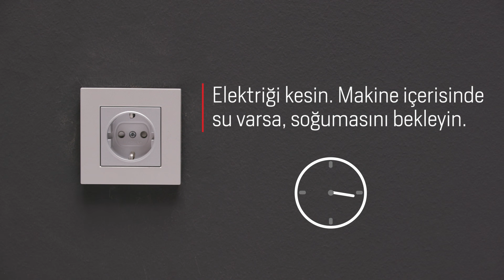Çamaşır Makineniz Aşırı Sesli Çalışıyorsa Ne Yapmalısınız?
Çamaşır makinenizin aşırı sesli çalışması makinede bir sorun olduğuna işarettir. Aşağıdaki adımları izleyerek sorunun kaynağını bulup, çözebilirsiniz.

AMBALAJ TAKVİYESİ
Montaj sırasında ambalaj takviyesinin makine altında kalması sesli çalışmaya sebep olabilir.
Ambalaj takviyesini makineden çıkarın. Bu işlemi tek başınıza yapmayın.

NAKLİYE EMNİYET VİDASI
Montaj sırasında sökülmeyen nakliye emniyet vidaları çalışma sırasında aşırı ses çıkmasına sebep olabilir. Bu vidaların söküldüğünden emin olup, ileride makinenin güvenli taşınması için yeniden kullanmak üzere güvenli bir yerde saklayın.

SU HORTUMU
Makineye bağlı su hortumlarının gövdeye çarpması, çalışma esnasında ses çıkarabilir.

KURULUM YERİ
Makinenizin kurulduğu yer duvara bitişikse ya da zemin uygun değilse, makineniz sesli çalışmaya başlayabilir.
Makine ile yan / arka duvarlar arasında 1.5 cm boşluk olmalıdır.
Makine sert, düz ve eğimsiz bir zemine yerleştirilmelidir.

AYAK AYARI
Montaj sırasında ya da zamanla değişen ayak ayarı, makine dengesini bozarak sesli çalışmaya sebep olabilir. Makine düz ve dengeli bir şekilde durana kadar ayakları ayarlamaya devam edin.

DOĞRU YÜKLEME
Makinenize olması gerekenden az ya da çok çamaşır yüklerseniz sıkma sırasında yüksek ses çıkarabilir.
Makineye tek parça çamaşır atmamaya özen gösterin.
Seçtiğiniz program için kılavuzda belirtilen kapasite üzerinde yükleme yapmayın.

POMPA FİLTRESİ
Pompa filtresinin zamanla tıkanması ya da cisim takılması, tahliye sırasında makinenin sesli çalışmasına sebep olur.
Elektriği kesin. Makine içerisinde su varsa, soğumasını bekleyin.
Su akmaya başlayana kadar pompa filtresini saat yönünün tersine yavaşça çevirin.
Filtreyi yuvasından çıkardıktan sonra ılık su ile temizleyin.
Kuru bir bez yardımıyla hazneyi kurulayıp, filtreyi yerine takın.